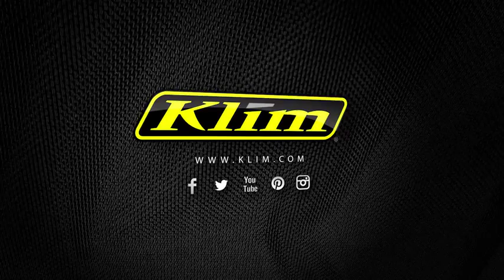Klim Torque Jacket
The all-rider favorite Torque Jacket returns with an all-new look and performance focus for 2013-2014. Engineered with the same maximum comfort, exceptional insulation and impressive compressibility of the original Torque, the new version comes with even more durability and mid-layer fit/function built in!

The secret to its intense comfort comes from 100 Grams of siliconized 3M™ Thinsulate™ insulation—providing excellent heat retention while letting you move in absolute freedom. Plus the whole jacket packs into its own pocket, compressing down to a small package perfect for stowing in a backpack.

Mid-layer insulator functionality is massively increased with a new hoodless design that slips under your favorite outerwear shell effortlessly. Lower profile cuffs, Cordura® overlays on the high-wear areas and a slightly refined fit ensure this casual-worthy piece never compromises on its riding performance.

    NEW HOODLESS DESIGN FOR ENHANCED TECHNICAL MID LAYER FIT
    NEW 1/2 LENGTH PIT ZIPS ADD VENTILATION CONTROL
    NEW DWR-TREATED SPANDEX CUFF FOR NON-RESTRICTIVE LOW PROFILE MID LAYER FIT
    NEW CORDURA® NYLON OVERLAYS ON SHOULDER, ELBOW & WRIST FOR MAX DURABILITY
    NEW POCKET CONSTRUCTION PUTS YOUR HANDS INSIDE THE INSULATION TO INCREASE POCKET WARMTH
    NEW STYLE LINES

    100 GRAMS OF SILICONIZED 3M™ THINSULATE™ INSULATION PROVIDES INSANELY COMFORTABLE INSULATED PERFORMANCE
    WORKS BRILLIANTLY FOR MID-LAYERING OR AS A CASUAL JACKET
    DOWN PROOF NYLON SHELL
    LIGHTWEIGHT AND HIGHLY COMPACTIBLE
    STUFFS INTO RIGHT HAND POCKET FOR STORAGE
    2 EXTERNAL, INSULATED HAND POCKETS
    1 INTERNAL CHEST POCKET
    MICRO FLEECE LINED COLLAR
    YKK® ZIPPERS
    INTERIOR MP3 PLAYER HEADPHONE PORT AND SECURING LOOPS
    GLOVE-FRIENDLY ZIPPER PULLS
    MICRO-INJECTED LOGOS
    BOTTOM HEM ADJUSTMENT